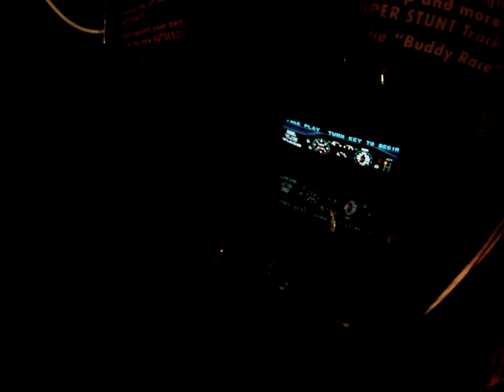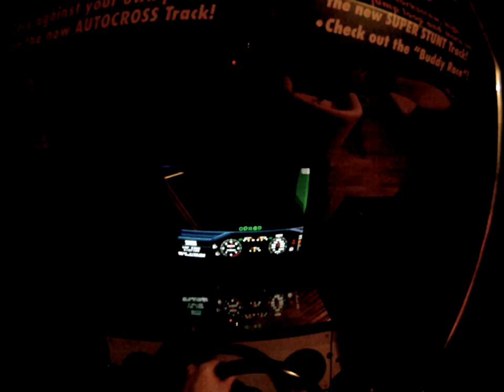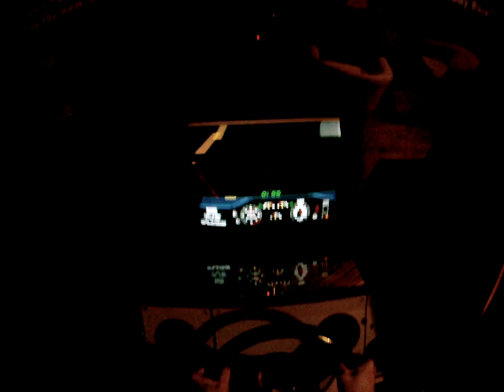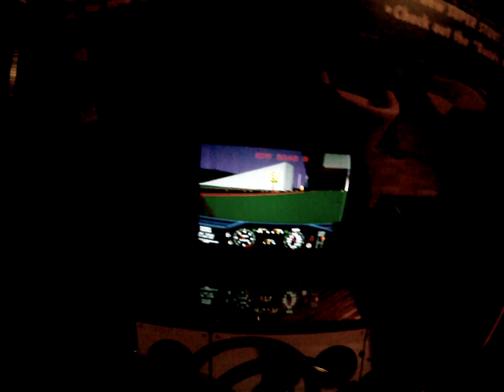Atari Race Drivin' arcade gameplay - Super Stunt Track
Filmed with GoPro camera